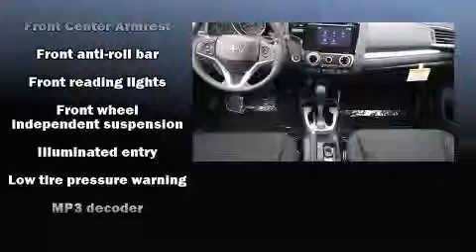2015 Honda Fit EX in Soquel, CA 95073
Ocean Honda

The 2015 Honda Fit. This 4 door, 5 passenger hatchback is waiting for you to take home! Smooth gearshifts are achieved thanks to the efficient 4 cylinder engine, and for added security, dynamic Stability Control supplements the drivetrain. Honda prioritized fit and finish as evidenced by: 1-touch window functionality, a trip computer, front bucket seats, fully automatic headlights, power door mirrors, cruise control, and remote keyless entry. Storage solutions are integrated throughout the interior, demonstrating thoughtful attention to detail. For drivers who enjoy the natural environment, a power moon roof allows an infusion of fresh air. Audio features include a CD player with MP3 capability, steering wheel mounted audio controls, and 6 well positioned speakers. Honda also prioritized safety and security with features such as: head curtain airbags, front SIDE impact airbags, traction control, brake assist, a security system, and ABS brakes. Our sales reps are knowledgeable and professional. We'd be happy to answer any questions that you may have. We are here to help you.